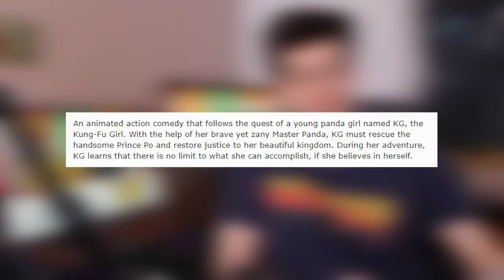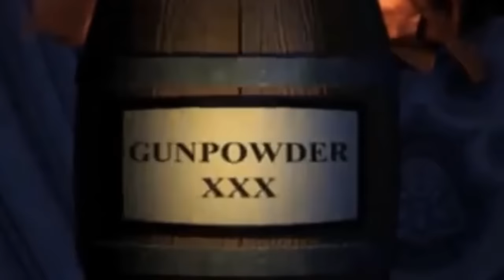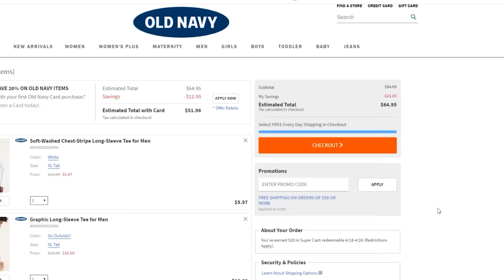Terrible Kung Fu Panda Knockoffs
Honey has found members over $2 billion in savings on stores like Target, and Old Navy.

Have a suggestion for a new video? Submit it here!

About Ted Nivison / JehBerDeh:
Ted Nivison is a YouTube entertainer/Filmmaker/voice actor/comedian based in New York. He creates comedy videos on YouTube making commentary videos about various funny topics and poking fun at ridiculous people on Facebook, YouTube, and Instagram. He's got some sweet moves as well.